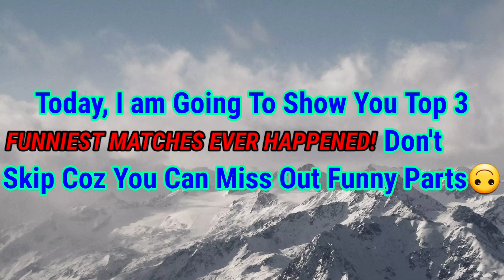Top 3 Funniest Gamplays 🤣 | Mech Arena | CrossKill Gaming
Better Try Not To Laugh While Watching It 💥